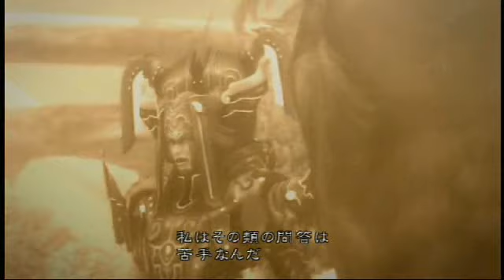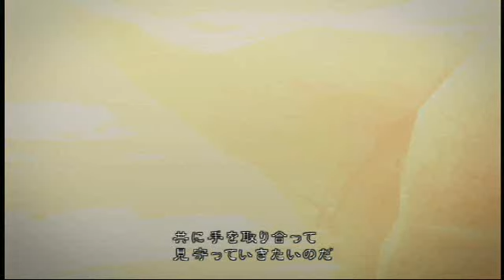#052【ゼノブレイド】ちょっと世界救ってくる【実況プレイ】52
2010年にニコニコ動画で投稿していた実況プレイ動画をYouTubeに再投稿します！

本編ストーリー：全６２回
番外編：全３４回

【続きが見たい場合は再生リストから探してやってください☆】

■「sayak@」と申します♪(´ω`)